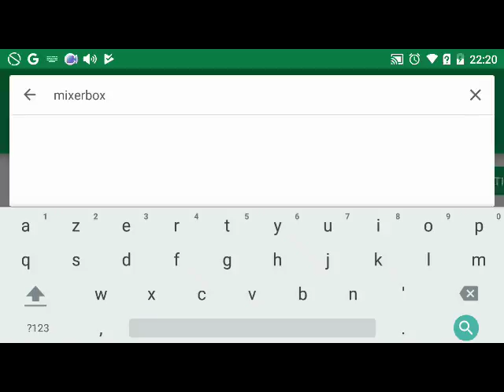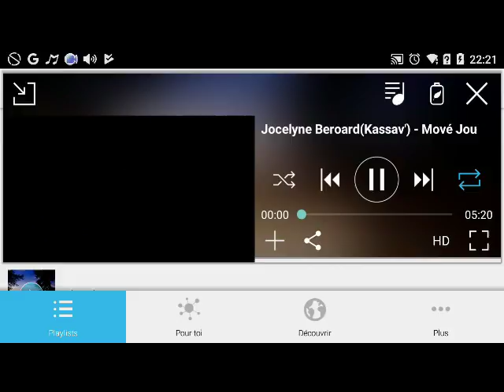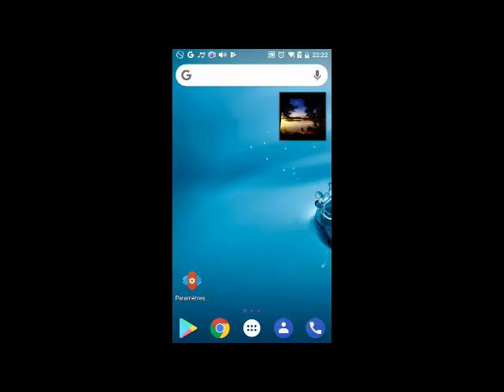REGARDER YOU TUBE PENDANT VOS ACTIVITES SUR LE WEB SANS CHANGER D ECRAN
Musique gratuite .

CLIPS MUSIC POPULAIRES ET AUTRES .MIXERBOX APPLICATION .  REGARDER DES CLIPS PENDANT VOS ACTIVITES SUR LE WEB.MUSIC.